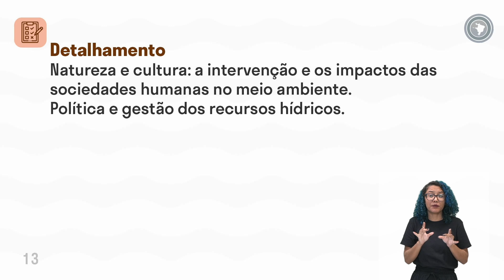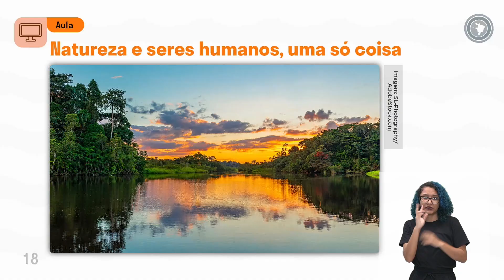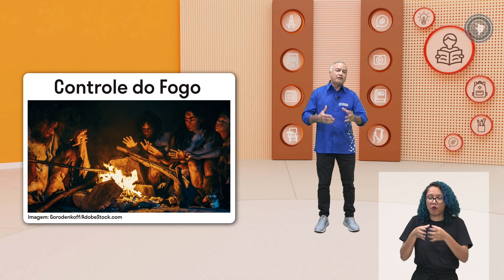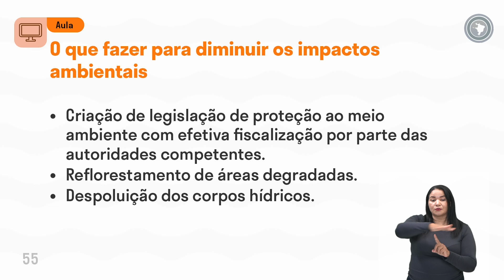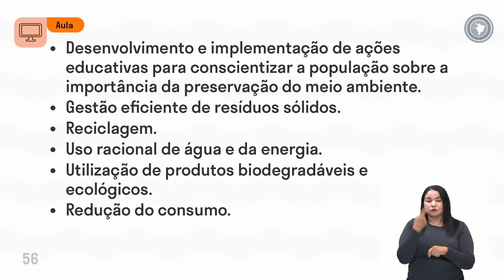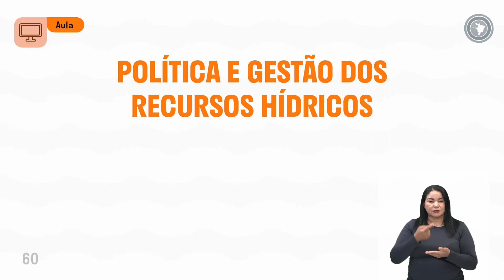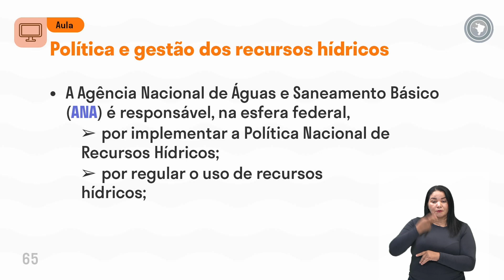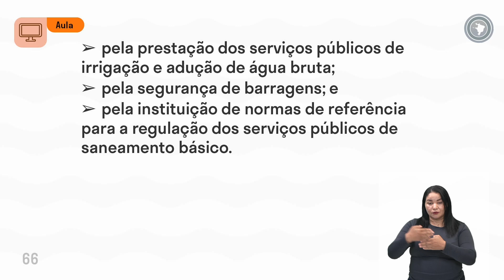Sociologia - Aula 01 - Relações de apropriação e transformação da natureza pelas diferentes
Relações de apropriação e transformação da natureza pelas diferentes sociedades humanas ao longo do tempo.
Compreensão de cultura como o conjunto de tudo aquilo que o homem constrói, modificando e causando impactos econômicos e socioambientais, em âmbito local, regional, nacional e global.
Proposição de práticas sustentáveis com consciência e ética socioambiental.

Natureza e cultura: a intervenção e os impactos das sociedades humanas no meio ambiente.
Política e gestão dos recursos hídricos.